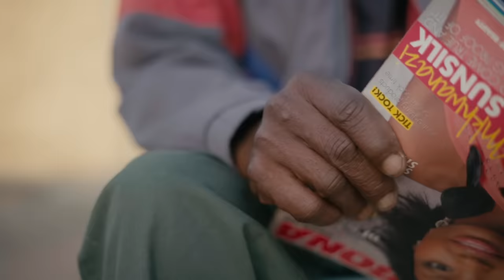William Last KRM - A Song For Papa (feat. Poeticblood) (Official Music Video) Remmogo Visuals